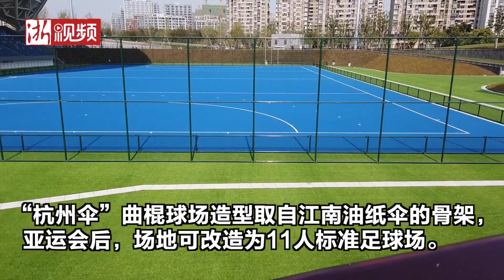Archi-Tectonics’ Mile-Long Echo Park Was Designed With a ‘Sponge-City’ Landscape Strategy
Though the Eco park and two stadiums were commissioned for the upcoming 2022 Asian Games in Hangzhou, the Archi-Tectonics team looked beyond that event to set a new course for the city’s environmental future. Designed with a ‘Sponge-City’ landscape strategy, the project restores wetlands and re-introduces local vegetation. The hilly oasis is programmed for round-the-year recreation, doubling as a green lung restoring the local biome and strengthening its hydrology.

Popular Winner, 10th Annual A+Awards, Sports & Recreation - Unbuilt Sports & Recreation
Finalist, 10th Annual A+Awards, Sports & Recreation, Stadium & Arena